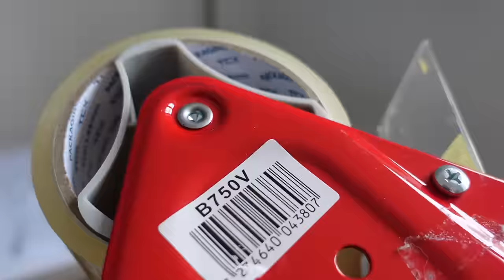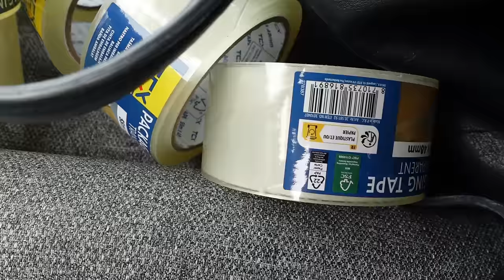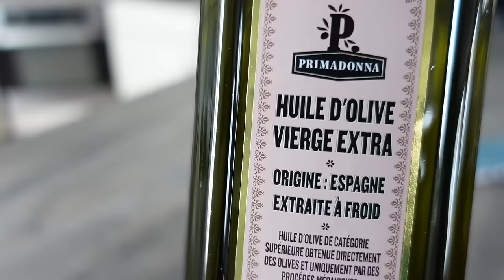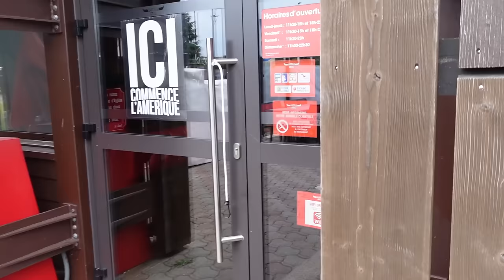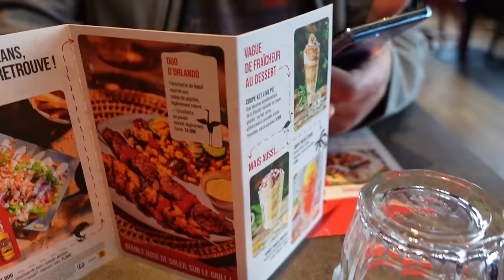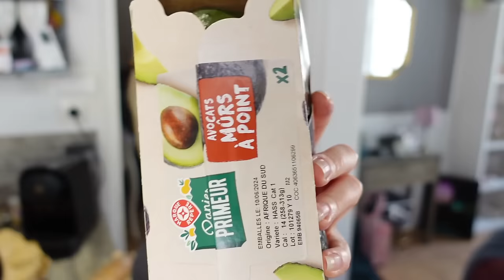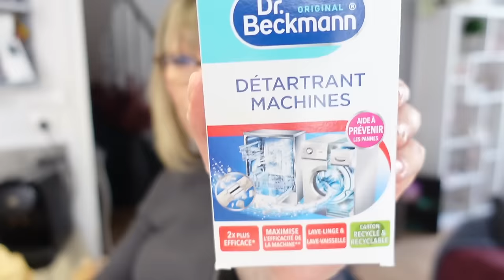Pourquoi je ne vais plus chez ACTION !